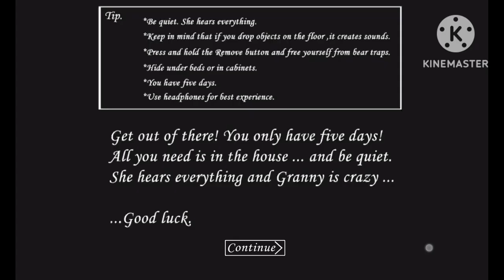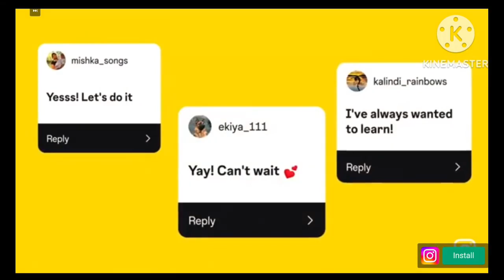Granny ch-1 trailer gameplay by| monster hunter club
horrorgames granny ch-1 trailer gameplay